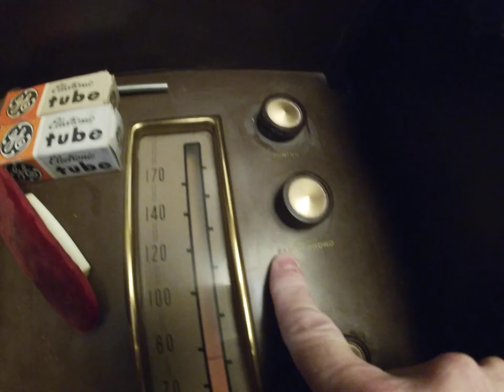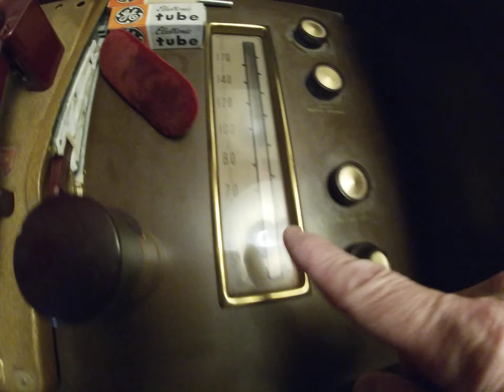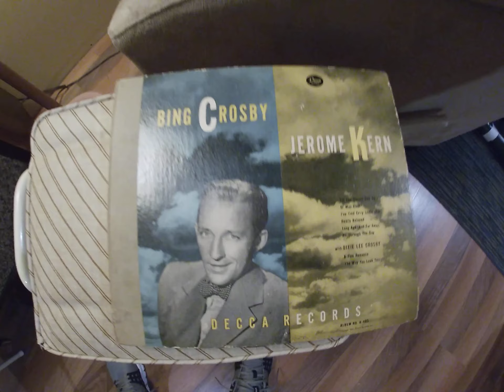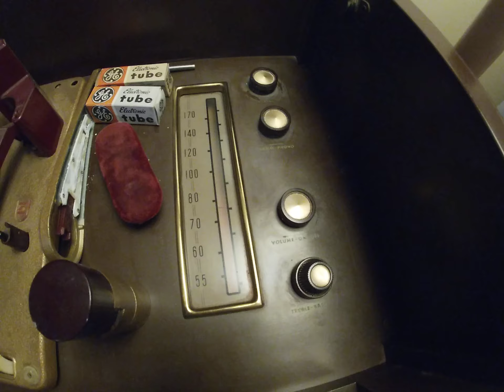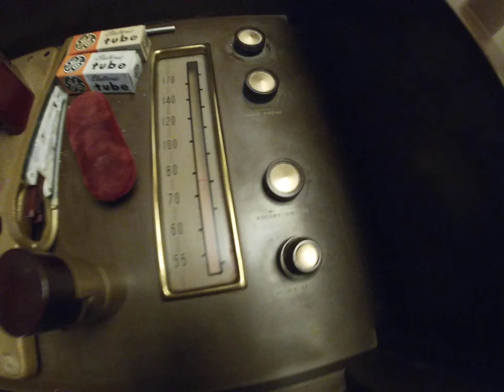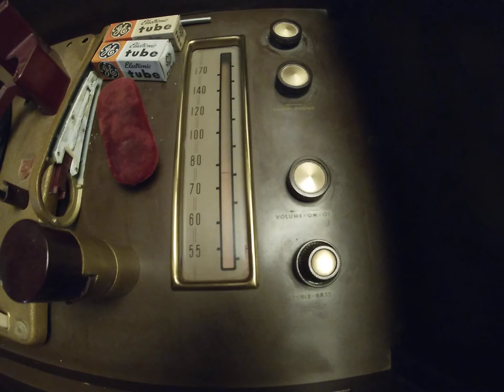Vintage Phillips Record Player, Does it still work?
Possibly from the 1950's, not sure on this, but I will do some research on it. After playing around with it for a few hours, the tubes warmed up and this player/radio starting working. This is my Grandparents player and after talking with my mom on it, she noted that this unit played records for countless hours. Hope you enjoy this.  Cheers! Wayne